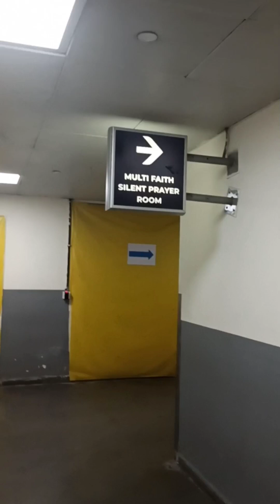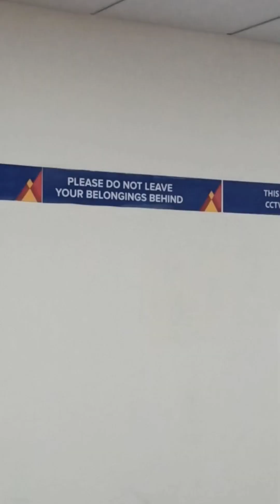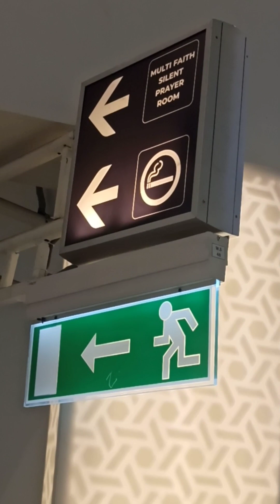pulang dari hyderabat India, cari mesjid di Bandara India - India 28